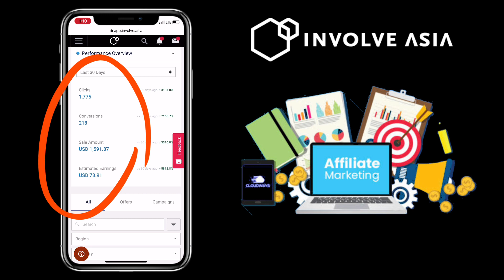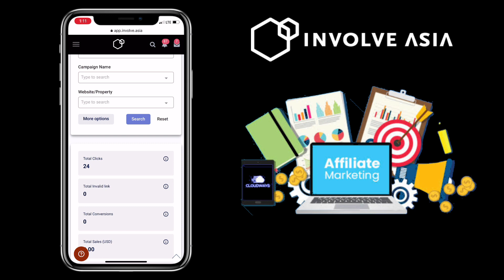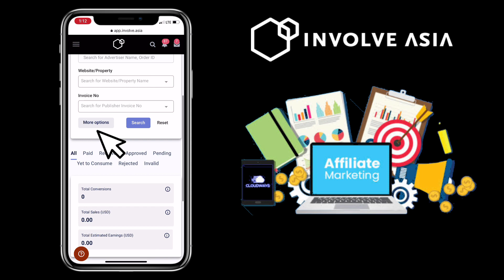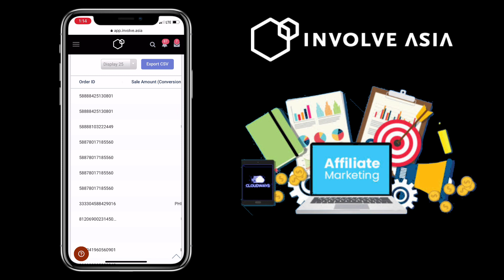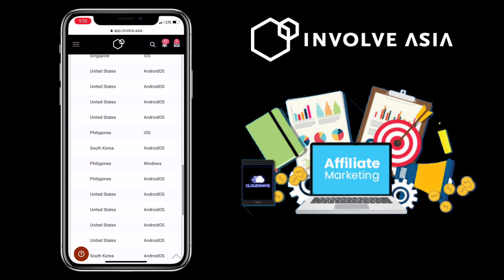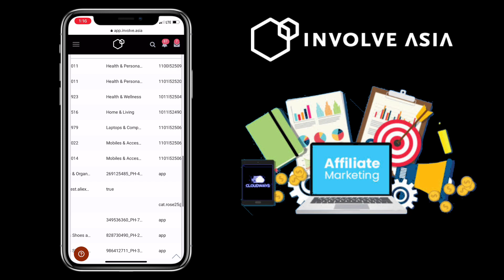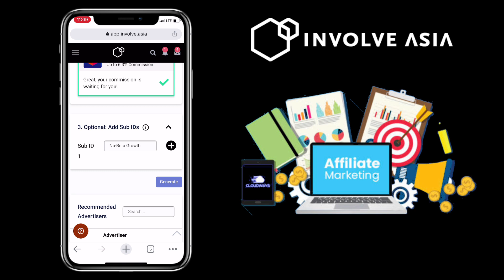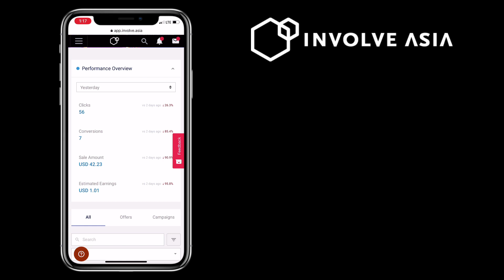How to GENERATE LINK correctly on INVOLVE ASIA and WHY you should use MOBILE PHONE | Tutorial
Here’s a video tutorial how to generate link correctly on Involve Asia and why you should use mobile phone in doing it. A lot of you experience “no conversion” even with so much clicks, perhaps this will resolve your issue. Check it out to learn more!